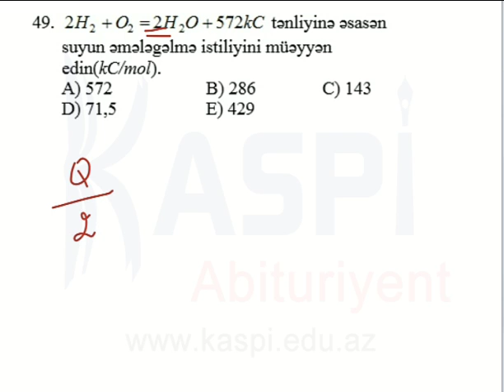Kaspi Abituriyent - Sınaq imtahan - Dekabr 2013 - 10-cu sinif - I qrup Kimya 49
Kimya I qrup
10-cu sinif
Sınaq imtahanı - Dekabr 2013
Kaspi Abituriyent